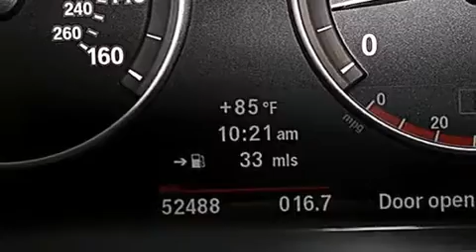Pre-Owned 2011 BMW 535i Fort Lauderdale FL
Haz clic aquí para ver el precio Hemos tenido el honor de servir a la zona de Lake Worth fl , le prometemos que su experiencia superará sus expectativas ! Year : 2011 Make : BMW Model : 535i Engine : Motor con 6-Cil de 3.0L Trans . : Transmisión Automática Millaje : 52,459 Stock : 68272 Offleaseonly.com 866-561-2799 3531 Lake Worth Rd Lake Worth , fl 33461